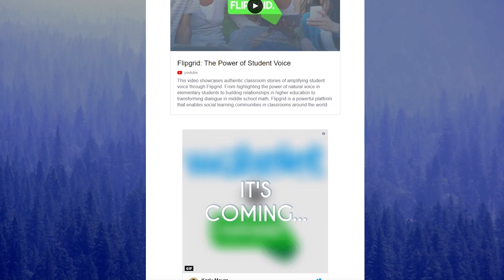Flipgrid videos now in Wakelet!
You can now add and natively view Flipgrid videos within your Wakelet Collections!